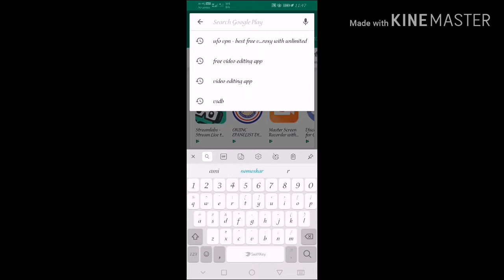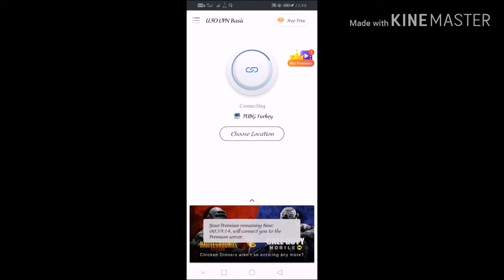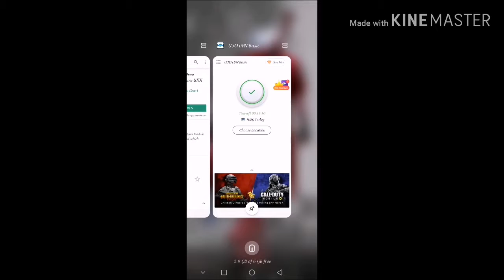Best offer & vpn trick | 100% working with proof | Its free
Next Video main apko dikhaunga ki keyse aap youtube thumbnail, Video record or edit & keyse Ekdum professional tarike se live stream kar sekte hain wo bhi apne Android phone se... So dekhne ke liye mere channel ko subscribe kijiye or ghana daba dijiye, to apko mere next video ka update mil jayega...